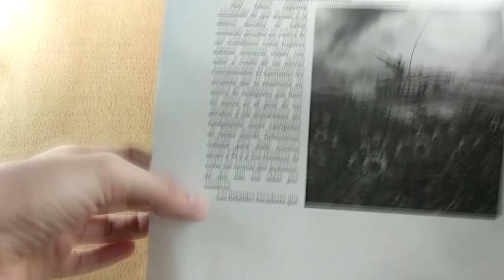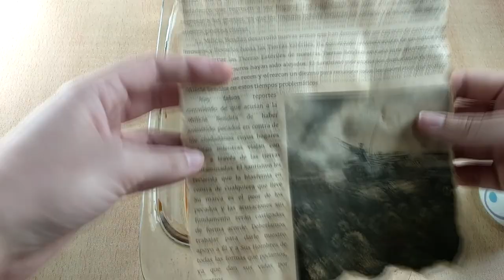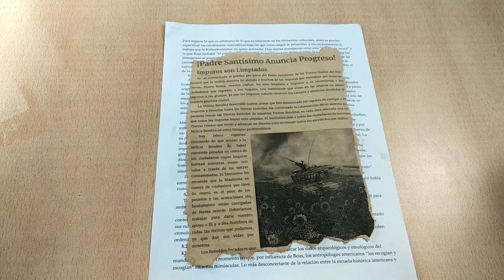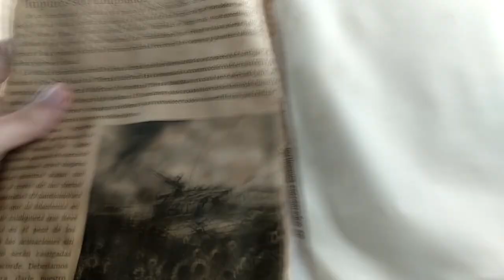🎨Manualidades💡 Cómo avejentar papel - Props para tu mesa de rol!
Otra semana, otro atacazo artístico!
Esta vez te dejamos una idea para tu mesa de Call of Cthulhu o cualquier misterio o pista que necesites darle a tus jugadores!
El próximo que se viene es de cómo hacer una pantalla de máster, así que estén atentos!